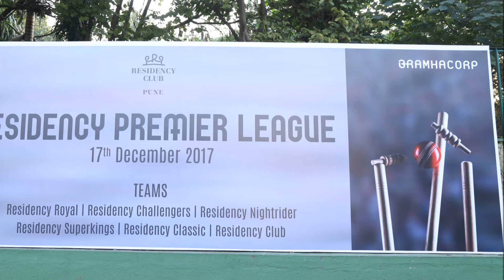Residency Club PUNE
RPL